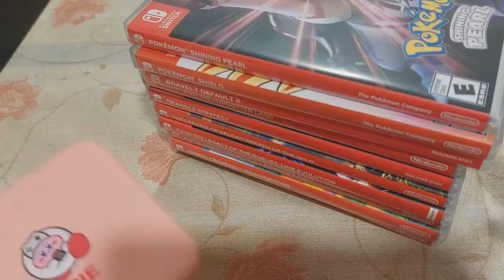Review iine Nintendo Cartridges Cases รีวิวกล่องใส่ตลับเกมสวิชต์